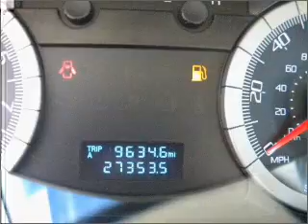2008 Ford Escape - Margate FL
Year: 2008
Make: Ford
Model: Escape
Trim: XLS Sport Utility 4D
Engine: 4 cylinder 2.3 liter
Transmission:
Color: Green Tea Metallic
Mileage: 27353
Address:
2250 N. State Road 7